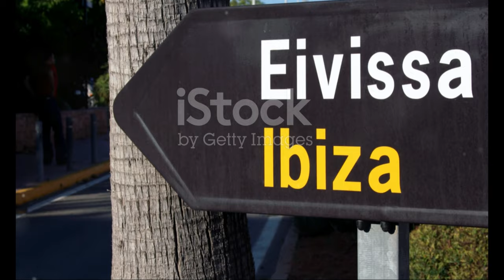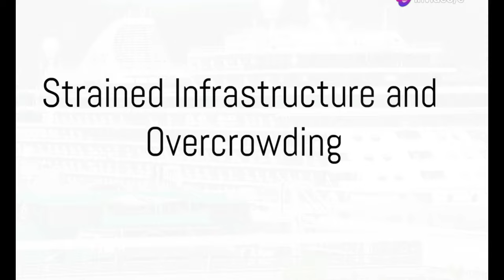Ibiza Rompe Récords: Más de 548,000 Cruceristas en 2023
OUTLINE:
00:00:00 A New Tide of Tourism
00:01:09 The Expanding Footprint of Cruise Ships
00:02:27 Ibiza's Cruise Boom in Perspective
00:03:28 The Environmental Price of Paradise
00:04:42 Strained Infrastructure and Overcrowding
00:05:51 A Mixed Reception
00:06:20 Charting a Sustainable Course
00:07:32 Balancing Economic Gain with Environmental Protection
00:08:01 The Future of Cruise Tourism in Ibiza
00:08:58 A Call for Collective Action

Ibiza Rompe Récords: Ms de 548,000 Cruceristas en 2023 🚢🌊

**Category:**
News & Politics

**Description (Spanish):**
🌟 ¡Bienvenidos a nuestro canal! En este video, exploramos cómo Ibiza ha batido todos los récords históricos de llegada de cruceristas en 2023. Con un increíble aumento del 86% en comparación con el año anterior, ¡más de 548,000 cruceristas visitaron la isla! 🚢✨

📊 Según el último informe del Observatorio de Sostenibilidad de IbizaPreservation, este es el año con mayor número de visitantes en cruceros en la historia de Ibiza. ¡Y eso no es todo! La isla ha recibido el 31,8% del total de cruceristas en las Baleares. 😲

💔 Sin embargo, este auge en el turismo de cruceros trae consigo preocupaciones sobre el impacto ambiental. Escucha a expertos que nos advierten sobre los efectos negativos en nuestros ecosistemas marinos y costeros. 🌊🐠

¡Déjanos tu opinión en los comentarios! ¿Qué piensas sobre el turismo de cruceros en nuestra hermosa isla? 🌴💬

**Description (English):**
In this video, we explore how Ibiza has broken all historical records for cruise arrivals in 2023. With an incredible 86% increase compared to the previous year, over 548,000 cruise passengers visited the island! 🚢✨

📊 According to the latest report from the IbizaPreservation Sustainability Observatory, this is the year with the highest number of cruise visitors in Ibiza's history. And that's not all! The island received 31.8% of the total cruise passengers in the Balearics. 😲

💔 However, this surge in cruise tourism raises concerns about environmental impact. Hear from experts warning us about the negative effects on our marine and coastal ecosystems. 🌊🐠